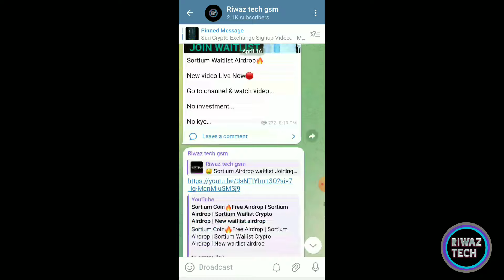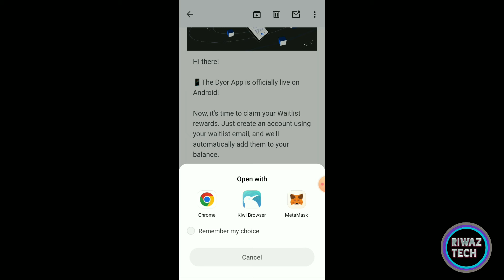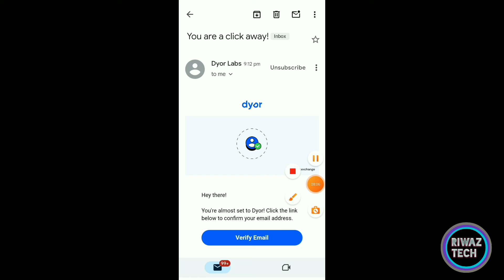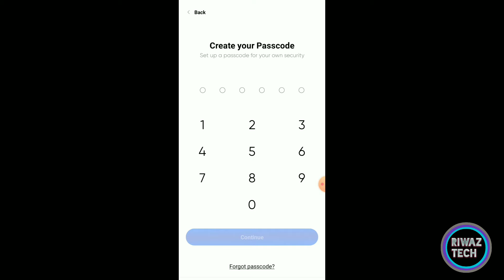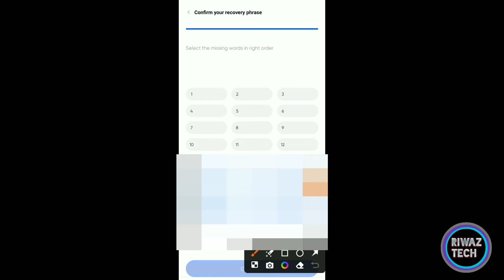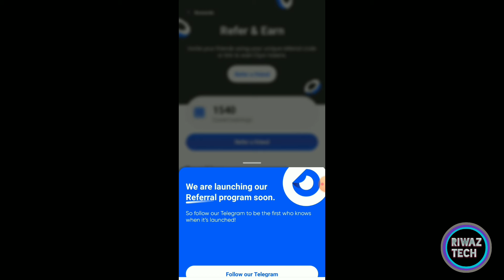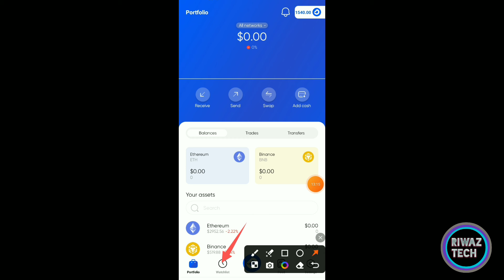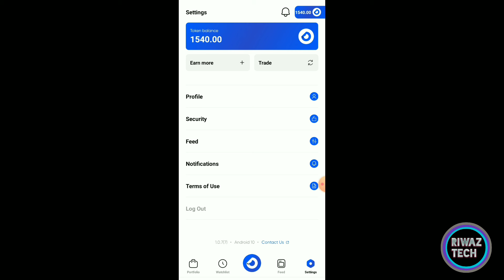Dyor Exchange App🔥CLaim Your Dyor Waitlist Reward | Dyor Exchange Airdrop Dyor Coin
Refer Code ➡ QVUWLU91YK

instant airdrop
binance exchange free airdrop
instant crypto airdrop withdrawal
crypto airdrop withdrawal in binance
binance new Lanuchpol airdrop
Crypto loot
cryptocurrency
new airdrop
daily earning
binance new loot offer
instant withdrawal new loot
airdrop
Free crypto Earning app
Cryptocurrency coin
best earning app without investment 2023
earning app
earn mnoney online
ew earning app
ew earning app without investment